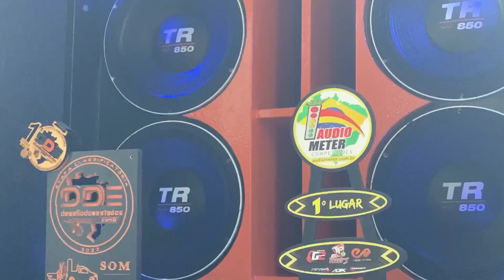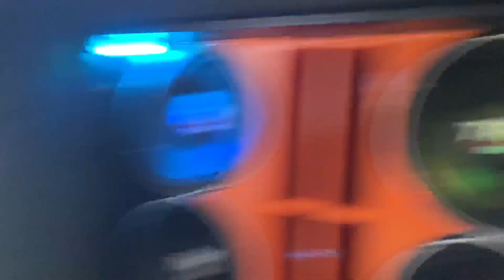ELE LIGOU O SOM DA SAVEIRO NO 12 🔉